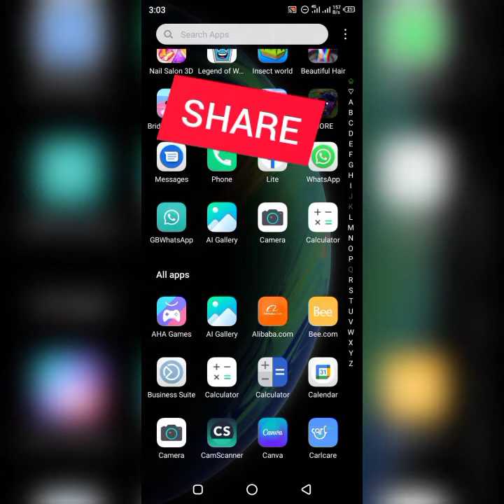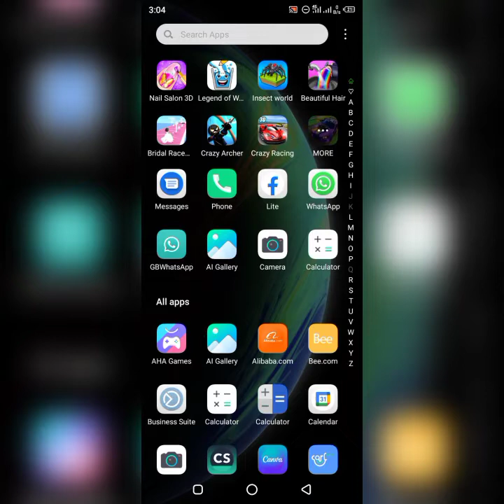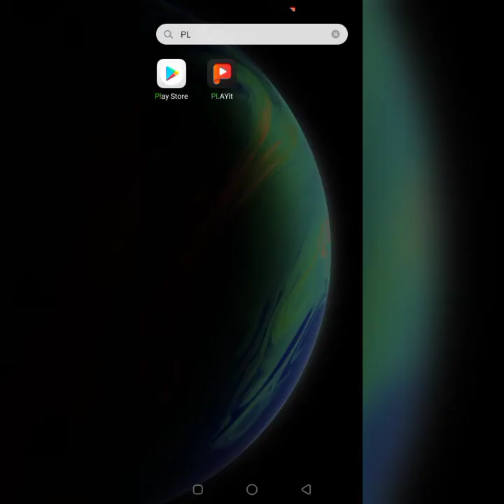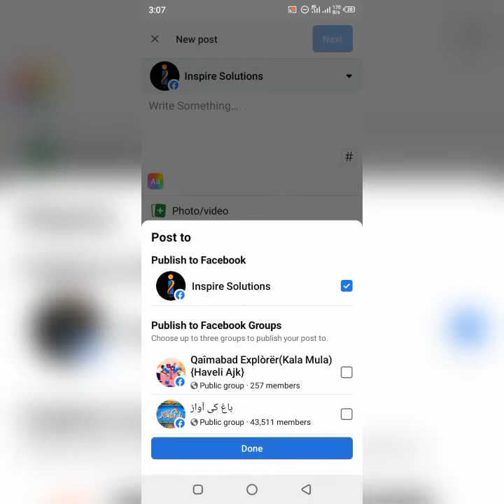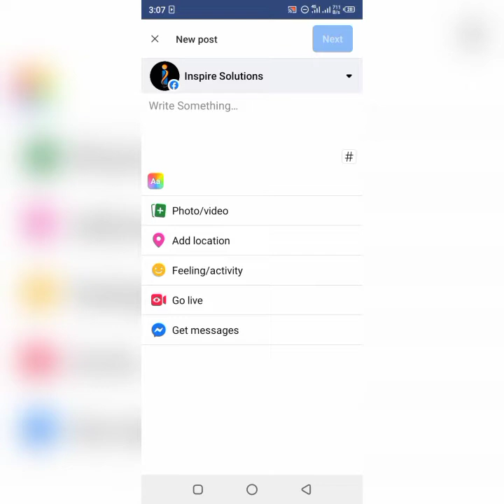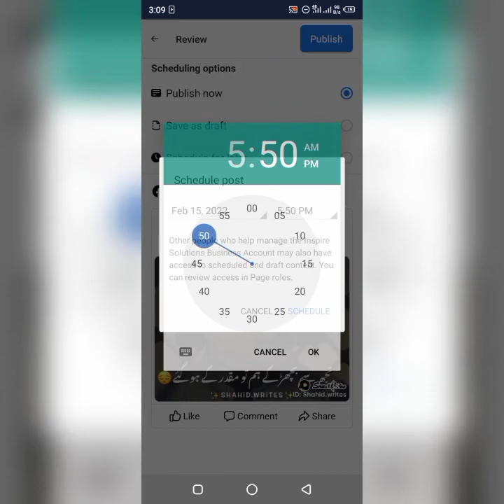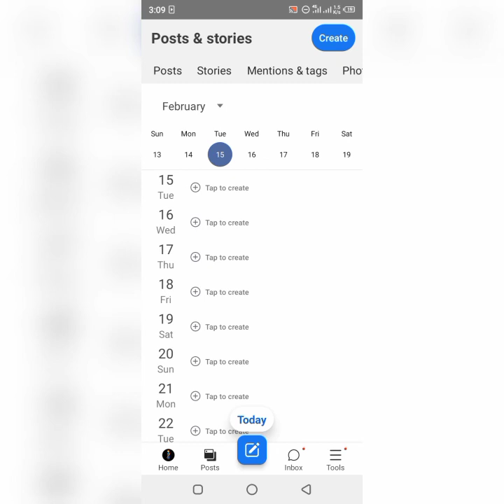New video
Online earning, Glooble, all in one
How you can upload video on your facebook page
Grow your page through uploading videos
What is Bussines suit